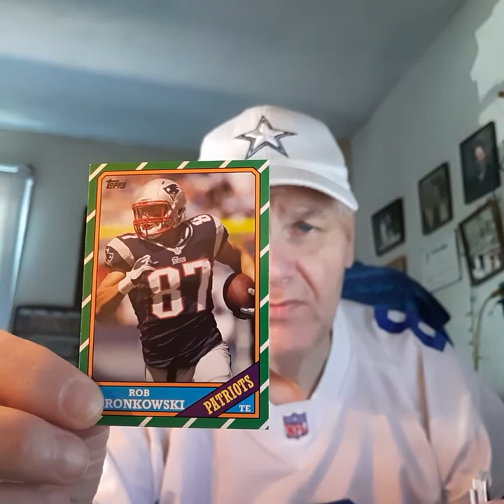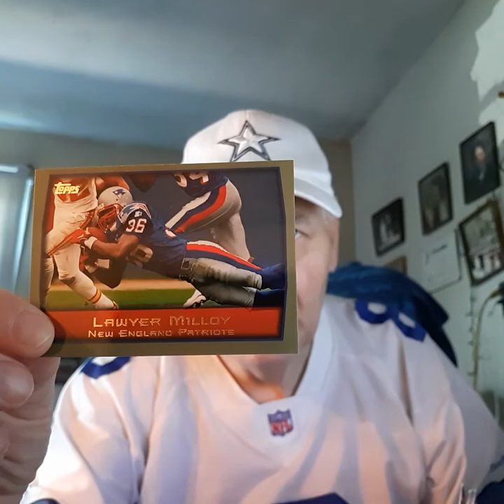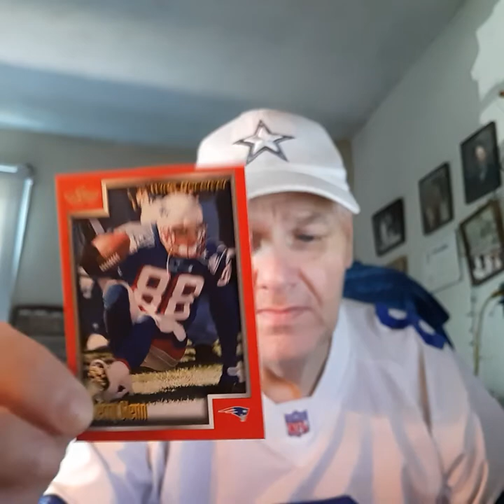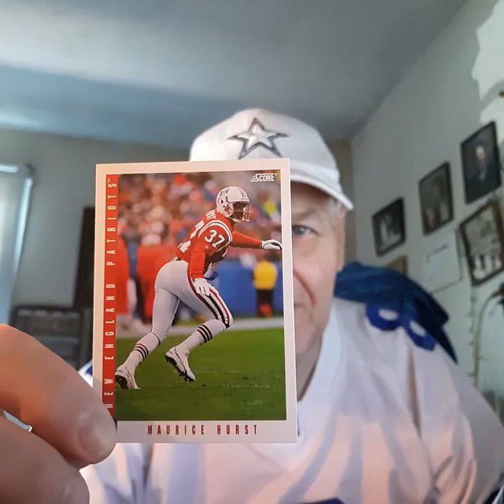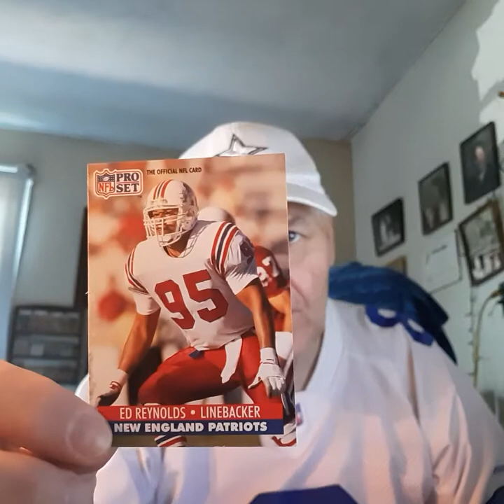Randon Pat's LOT